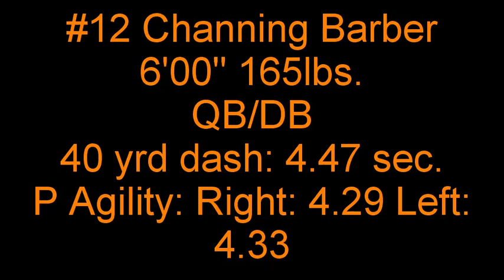Channing Barber ( Dell Rapids High School) Highlight Video 2011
2011 highlights of regular season, play-offs, and state championship game.